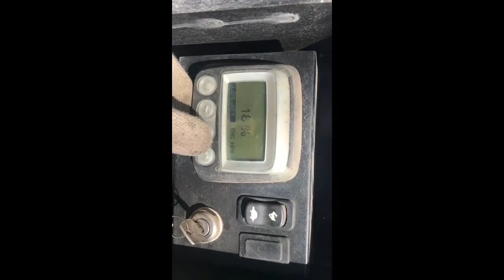JOHN DEERE 4045T For Sale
Title: JOHN DEERE 4045T For Sale

Category: Power Units